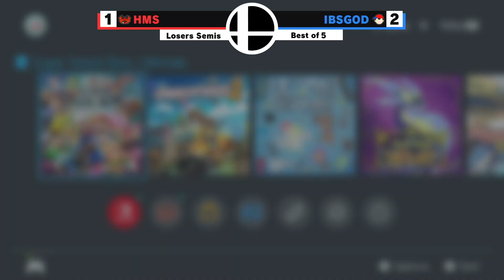Dairy Free at UC Davis #2 Top 3